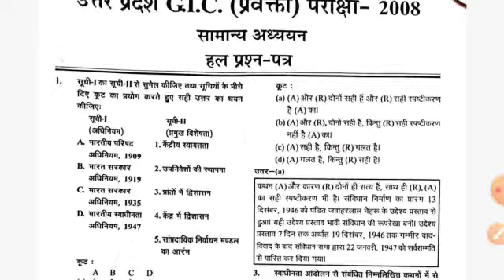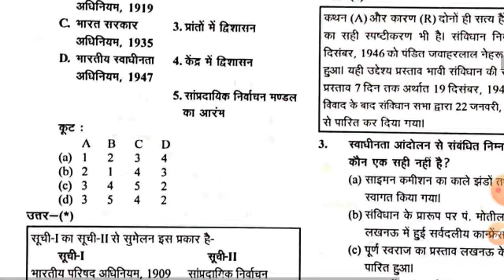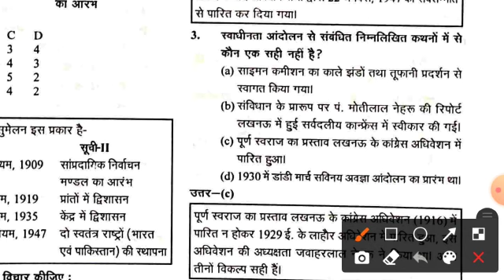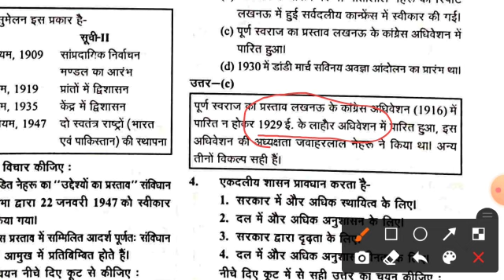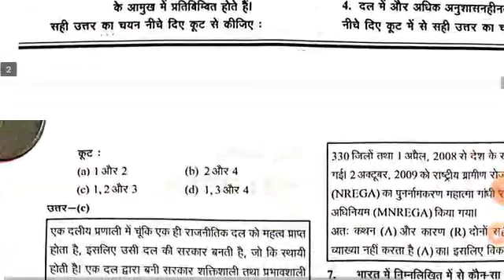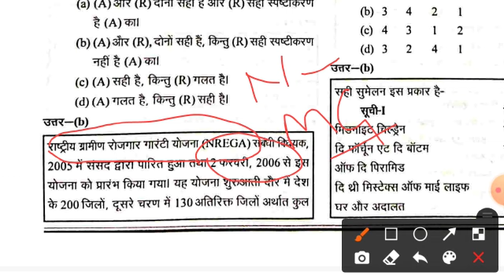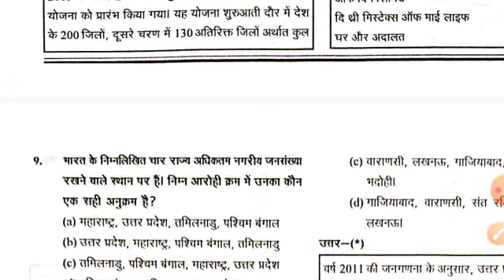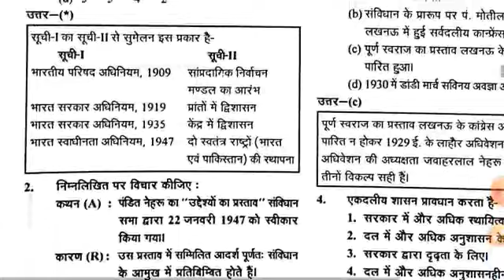UP GIC LECTURER G.S. Previous Year Paper 2008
चैनल लिंक-